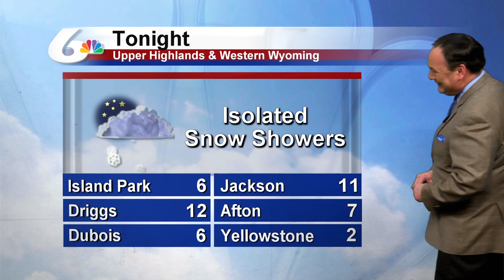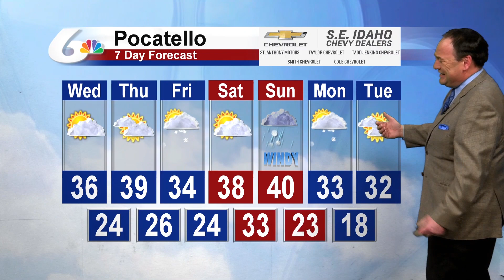Doug Iverson's February 11th Forecast